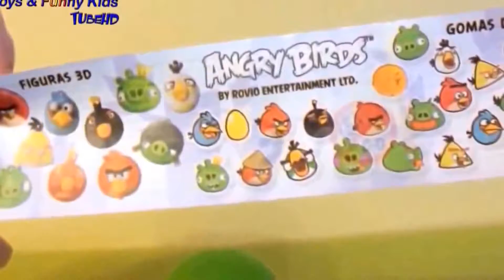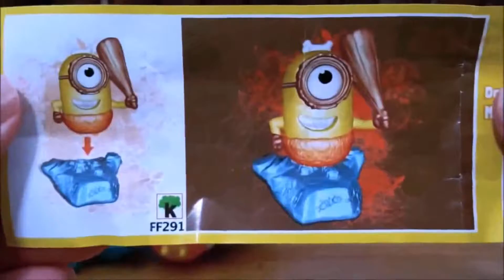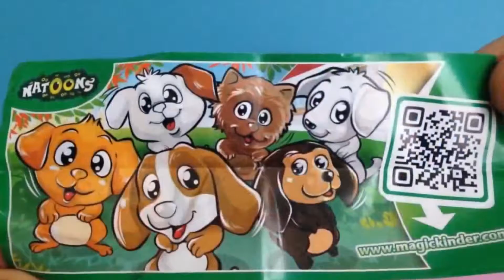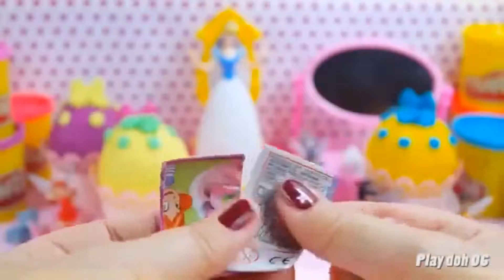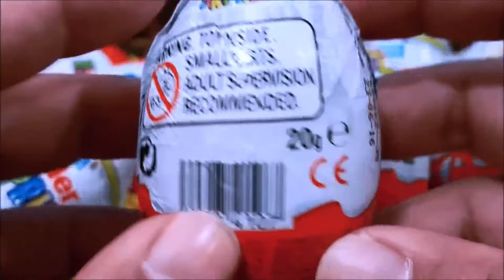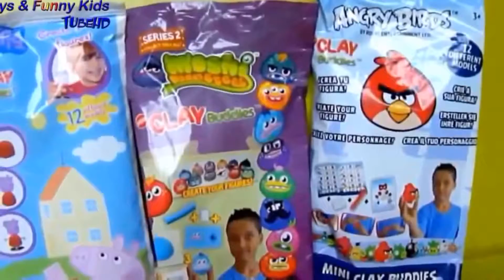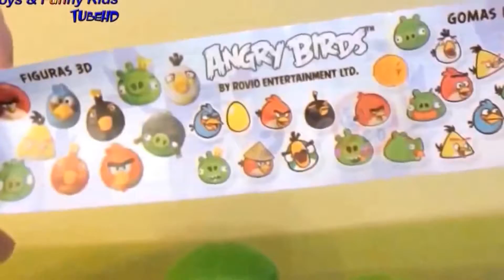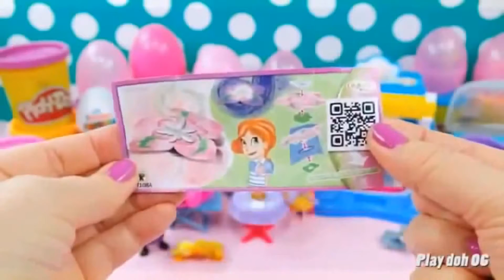Surprise Eggs Kinder Toys Disney Frozen Elsa Toys Peppa pig New Toys Mickey mouse ☻☻☻